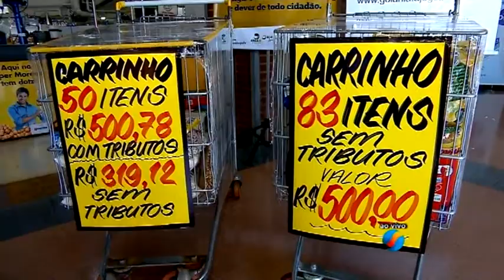Feirão dos impostos